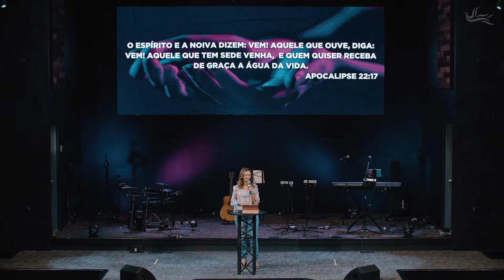É Tempo de Buscar a Deus (Parte 2) :: Pra. Juliana Camargos